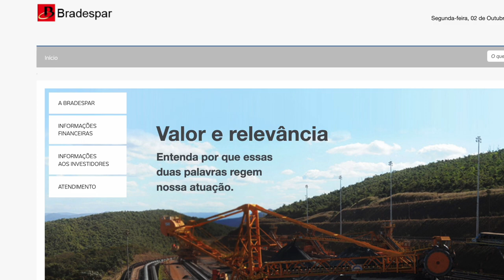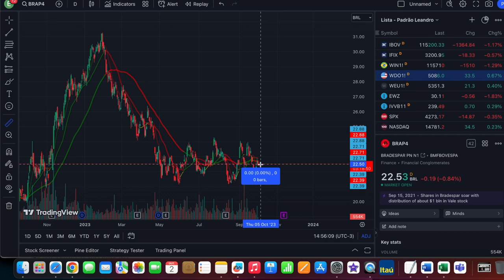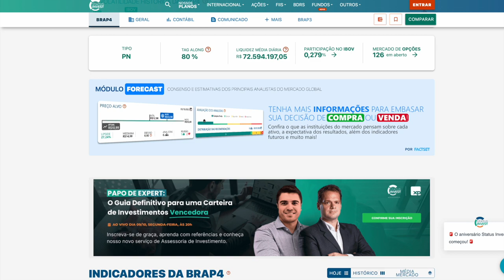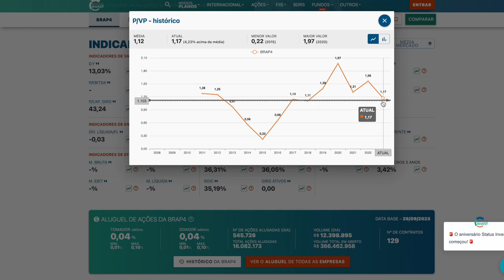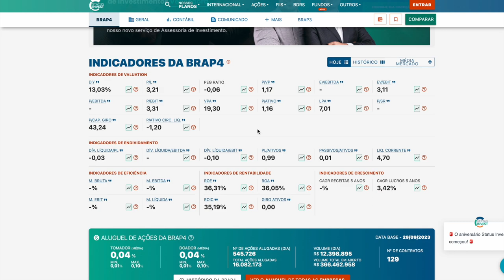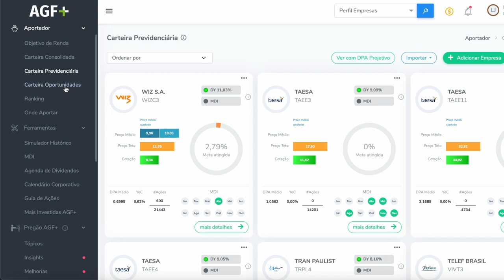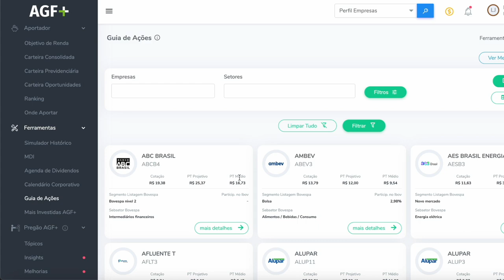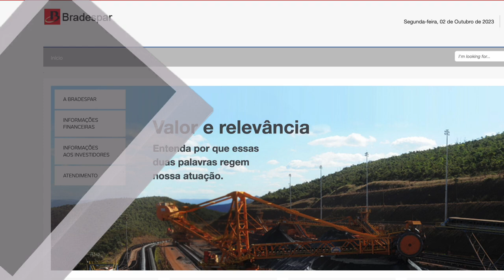Bradespar (BRAP4): Vale a Pena Investir? | JP Morgan, Bofa e Método de Benjamin Graham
Neste vídeo, mergulhamos profundamente na análise da Bradespar (ticker BRAP4), uma empresa que despertou o interesse de investidores em todo o mundo. Vamos desvendar as recomendações dos renomados analistas do JP Morgan e Bofa, examinar os números e calcular o Preço Justo das ações usando o método clássico de Benjamin Graham. Prepare-se para uma análise completa e imparcial que o ajudará a tomar decisões informadas sobre seus investimentos.

Tópicos Abordados:

Recomendações dos Analistas: JP Morgan vs. Bofa
Método de Benjamin Graham para Avaliação de Ações
Análise Financeira da Bradespar
Dividendos e Potencial de Crescimento
Riscos e Desafios Futuros
Reflexão: Vale a Pena Investir na Bradespar?

✅ AGF+ 2.0 : A PLATAFORMA DE INVESTIMENTOS DO BARSI ✅
• Ranking das ações com a maior margem de segurança;
• Agenda de pagamento de dividendos;
• Calculo de Preço Teto Médio e Projetivo;

🌟7 DIAS GRÁTIS PARA TESTAR